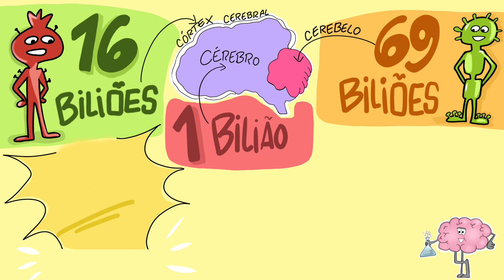Afinal quantos neurónios nós temos?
Provavelmente já ouviu dizer que temos cerca de 100 biliões de neurónios. Mas será que esse é realmente o número correto? Venha descobrir no nosso vídeo!

ENGLISH SUBTITLES. Também legendas em português.

CRÉDITOS
Roteiro/apresentação/edição: Ana Rato
Ilustração/tradução: Sílvia Freitas

REFERÊNCIAS BIBLIOGRÁFICAS:

Artigos
Herculano-Houzel, S., & Lent, R. (2005). Isotropic fractionator: a simple, rapid method for the quantification of total cell and neuron numbers in the brain. The Journal of neuroscience : the official journal of the Society for Neuroscience, 25(10), 2518–2521.
Herculano-Houzel S. (2009). The human brain in numbers: a linearly scaled-up primate brain. Frontiers in human neuroscience, 3, 31.
Lent, R., Azevedo, F. A., Andrade-Moraes, C. H., & Pinto, A. V. (2012). How many neurons do you have? Some dogmas of quantitative neuroscience under revision. The European journal of neuroscience, 35(1), 1–9.

Livros
LENT, R. (2004). Cem Bilhões de Neurônios: Conceitos fundamentais de neurociência.
Rio de Janeiro: Atheneu.
Herculano-Houzel S. (2017). A vantagem humana: como o nosso cérebro se tornou superpoderoso. São Paulo: Companhia das letras.